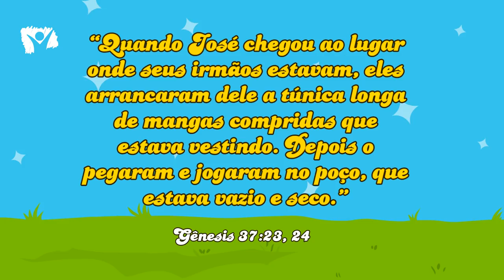Confie sempre em Deus - Ep 7 - Vlog da Gi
Ou baixe os aplicativos na lojas:
Deus é o Único que nunca nos decepciona e que sempre está conosco. Confie nEle!

Baixe também o aplicativo NT Games!